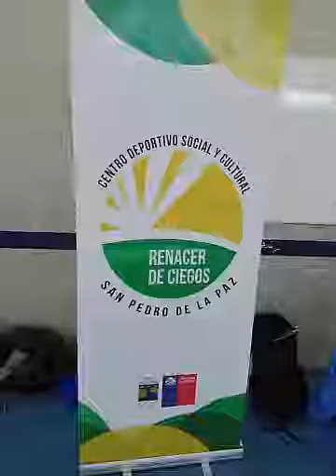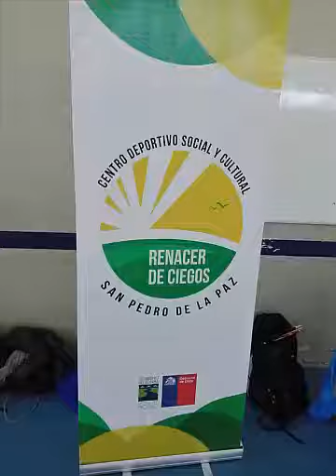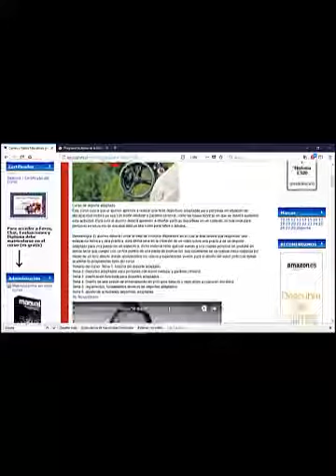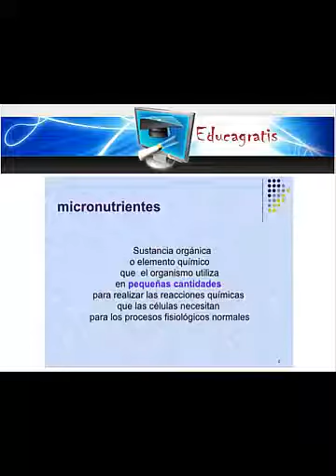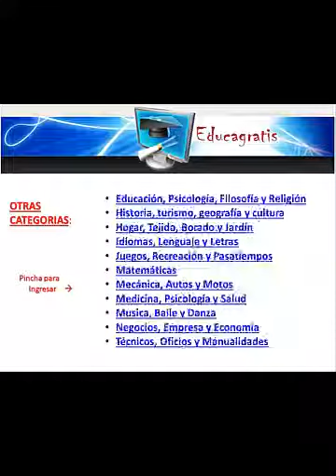Curso de Deporte Adaptado Goalball en Educagratis